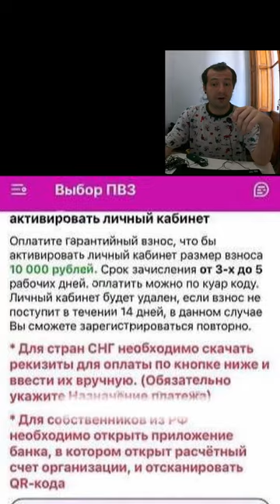Новости за день 2.02.23